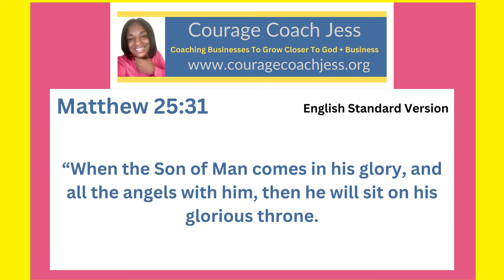Using My Talents to Get Into The Kingdom of Heaven- Matthew 25:31